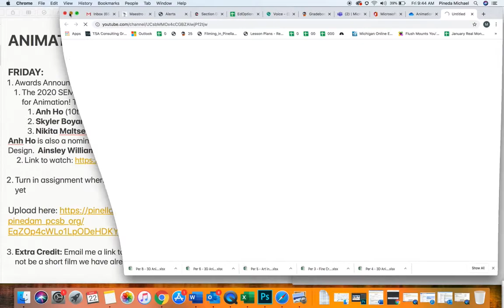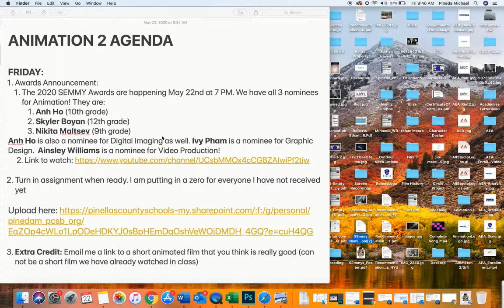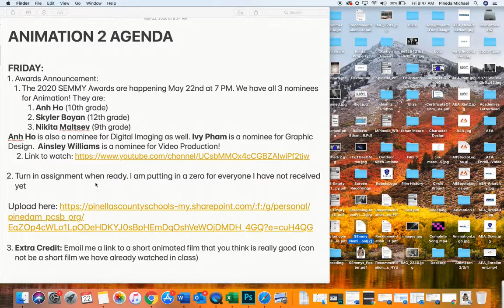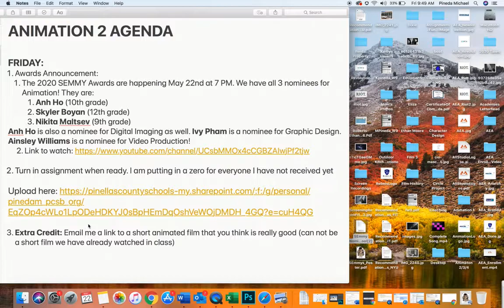May 22 Animation 2